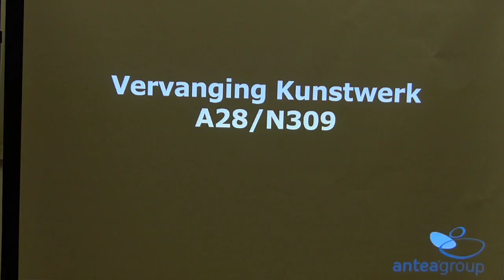archief frank van hattem ( 10 )